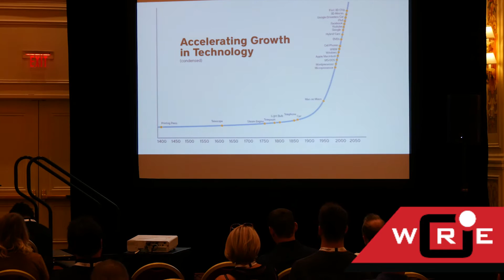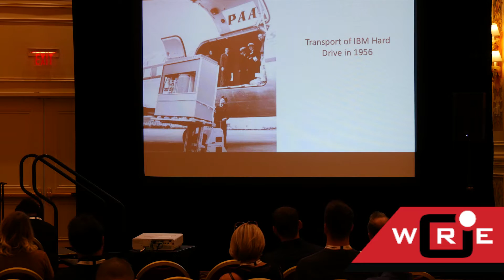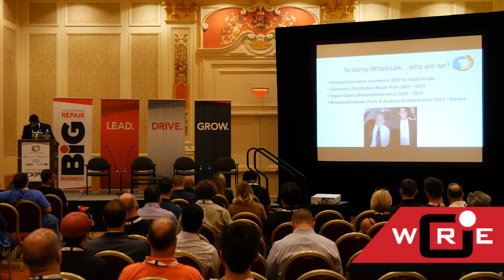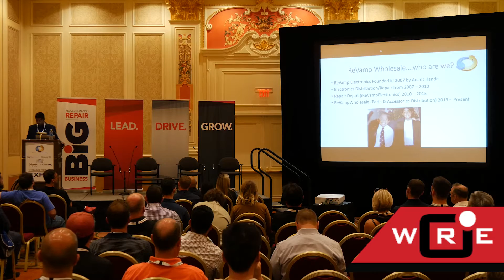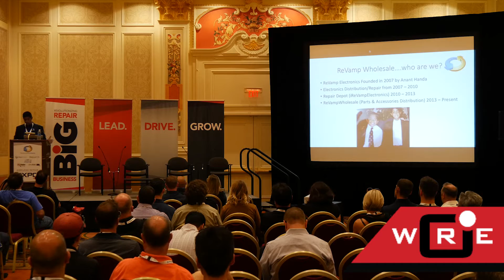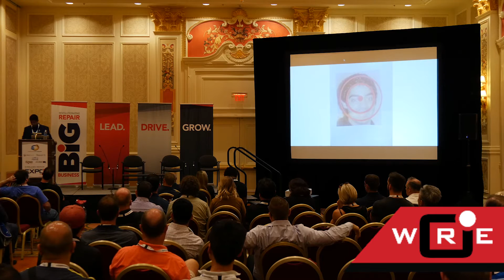Keynote: ReVamp Wholesale discusses Innovating the Wireless Repair Industry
With the speed of innovation how can we as an industry come together to influence standards in the supply chain, ensure timely distribution of quality replacement parts and create an exceptional customer experience. Find out more at WirelessRepairEVENTS.com